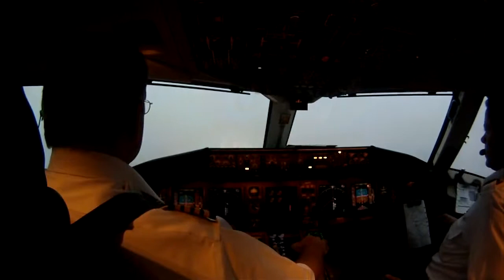Munich, Germany - MUC WOXOF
Pictures from my travels as an airline captain over the years.
Typical early morning, early spring fog